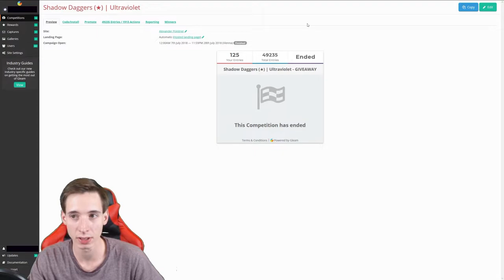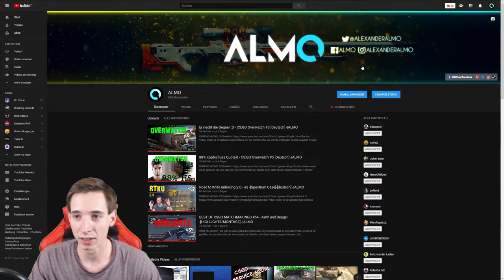Road to Knife unboxing 2.0 - #4 -[+GIVEAWAY Auflösung]-[deutsch] -|ALMO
!!!ÖFFNE MICH!!!

► Mein Equipment